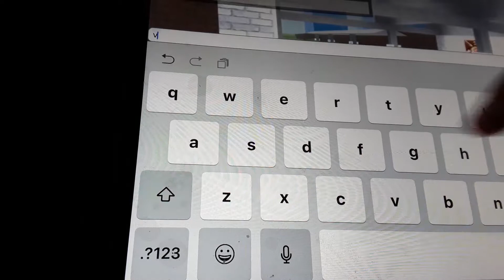25 November 2017